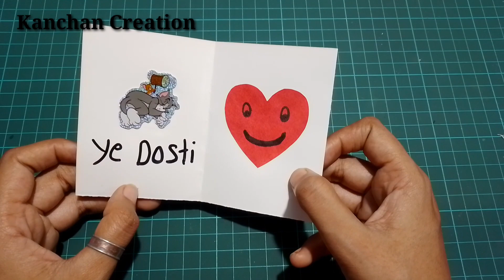Friendship Day Card / Diy / Card Craft / Easy To Make / Easy / How To Make / By Kanchan Creation...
❤Hello Friends👭👬

👉About My Channel ❤Here I makes videos related Art & Craft ❤Diy... Also you will find many mores handmade Craft ideas😇❤I hope that you will like my videos😊